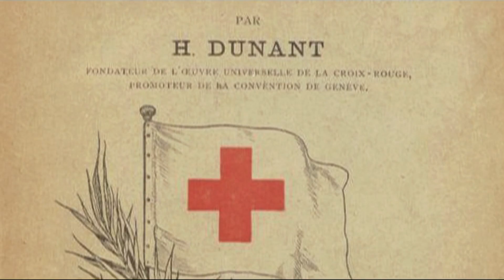letteratura e arte bianca: dal libro un dolce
EXPO 2105 - VIVAIO SCUOLA DI PADIGLIONE ITALIA
Progetto realizzato dagli allievi del 4° anno del Centro di Formazione Professionale Casa del Giovane di Castiglione delle Stiviere
Dall’analisi di un libro gli allievi della classe IV Tecnico della Trasformazione  Agroalimentare creano un dolce che evidenzi un concetto chiave della trama, curando  particolarmente la scelta degli ingredienti, l’aspetto gustativo e strutturale.